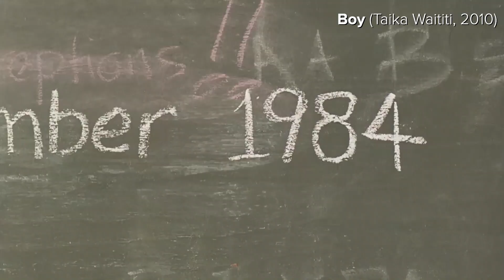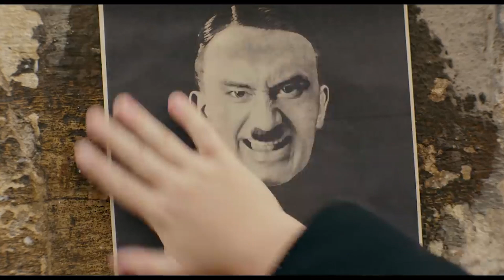Jojo Rabbit (Crítica) - Oscar 2020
Taika Waititi finalmente chega ao Oscar, com um filme bem divisivo! Uma pena Jojo Rabbit não ter a mesma vitalidade de filmes anteriores, mas também não é de todo mal. Descubra no vídeo.

CONTATO